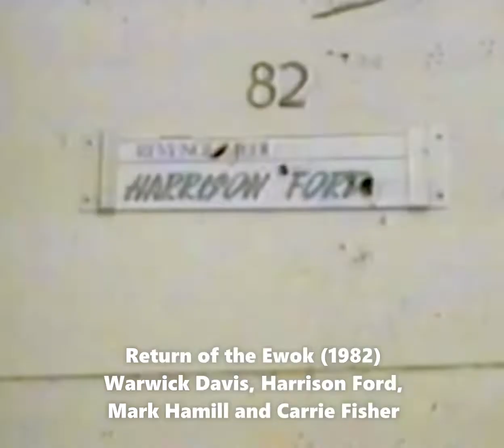Return of the Ewok with Warwick Davis, Harrison Ford, Carrie Fisher and Mark Hamill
Next up we have a birthday shoutout to Warwick Davis (03/02). Warwick will reprise his 1988 role as Willow in a new series coming this year but the actors first part was in Return of the Jedi in 1983. The actor took part in a spoof documentary as a promotion for the film, appearing as Wicket and trying to work out what an Ewok is. Happy Birthday Warwick.